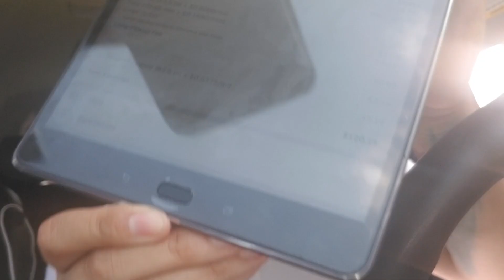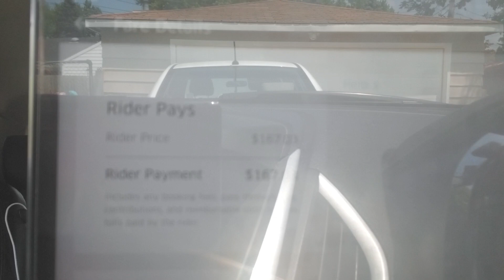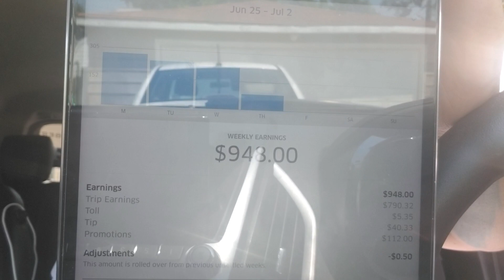My longest Uber trip yet. Big money rides this week.